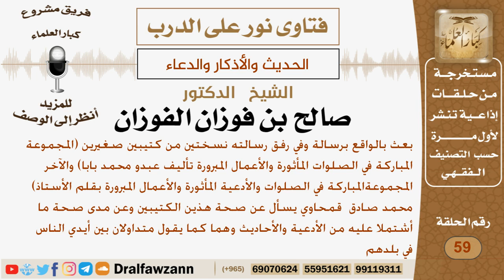ما مدى صحة الأحاديث المشمولة في كتيب يدعى بالمجموعة المباركة في الصلوات المأثورة والأعمال المبرورة؟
نص السؤال:
بعث بالواقع برسالة وفي رفق رسالته نسختين من كتيبين صغيرين (المجموعة المباركة في الصلوات المأثورة والأعمال المبرورة تأليف عبدو محمد بابا) والآخ (المجموعةالمباركة في الصلوات والأدعية المأثورة والأعمال المبرورة بقلم الأستاذ محمد صادق  قمحاوي يسأل عن صحة هذين الكتيبين وعن مدى صحة ما أشتملا عليه من الأدعية والأحاديث وهما كما يقول متداولان بين أيدي الناس في بلدهم

السيرة الذاتية :
للاشتراك في قناة الشيخ صالح الفوزان

رئيس الفريق
لمشروع كبار العلماء